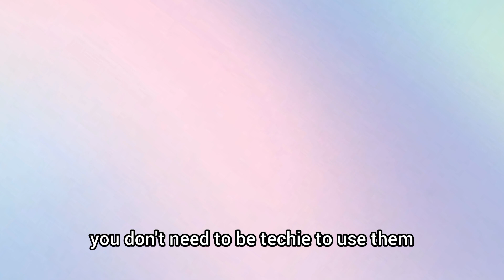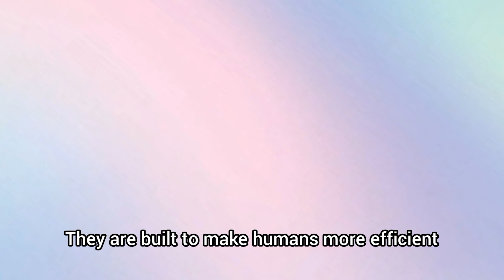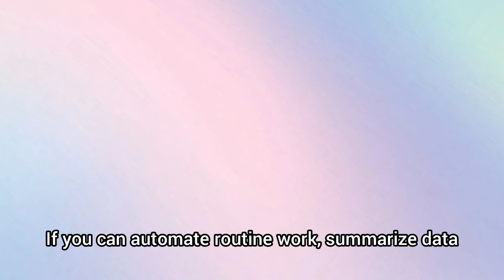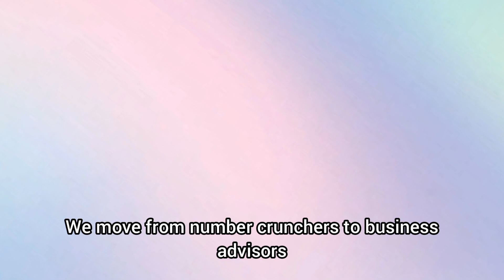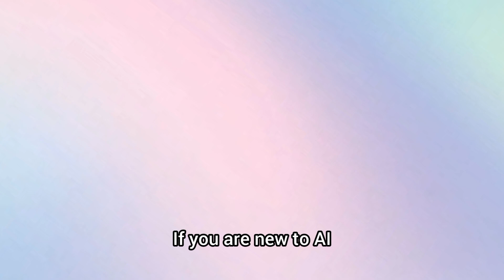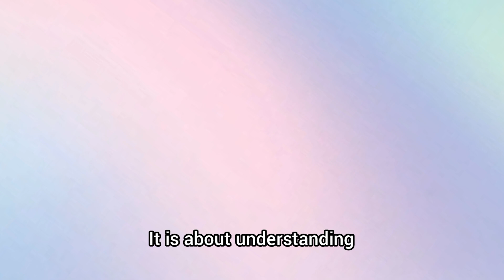AI Tools: The New Age of Productivity | Brain Juice Podcast | Episode 4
Episode 4 of Brain Juice is here!

This week, Alyan, Khadijah, and Aleeza dive into the world of AI tools, exploring how they’re transforming the way we work, create, and think.

From ChatGPT to automation platforms, we unpack how these tools are reshaping productivity and giving professionals a massive edge in every industry.

If you’ve ever wondered how to use AI smartly in your daily workflow, this episode is a must-listen.